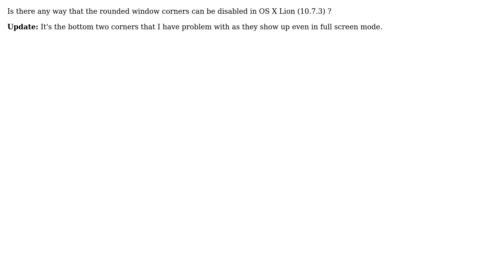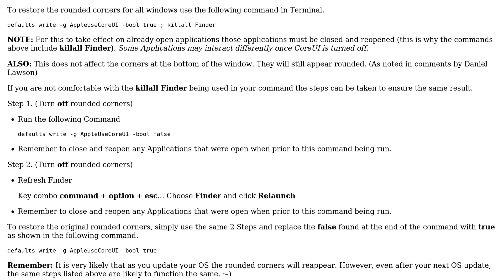Apple: How can I disable rounded window corners in OS X?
With thanks & praise to God, and with thanks to the many people who have made this project possible! You are responsible for your own actions.